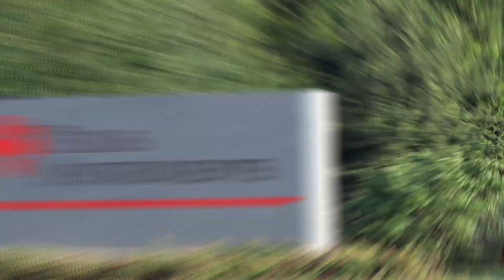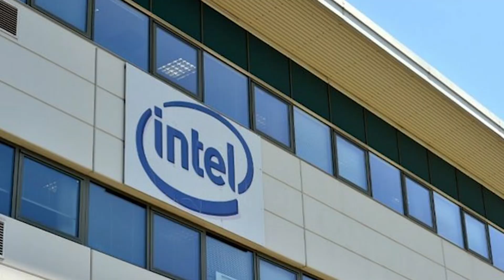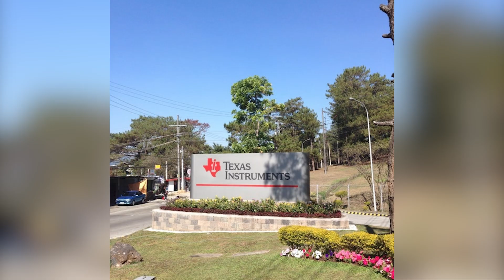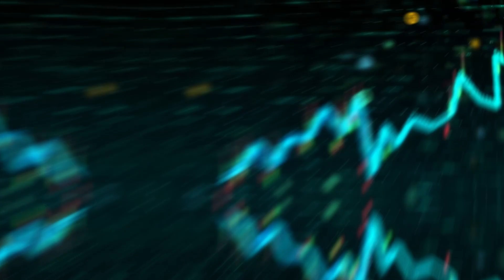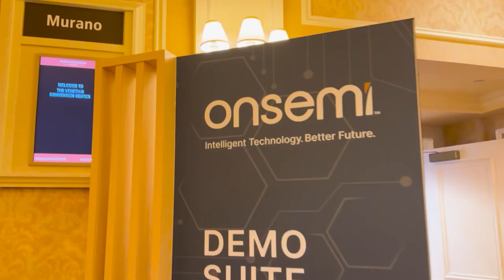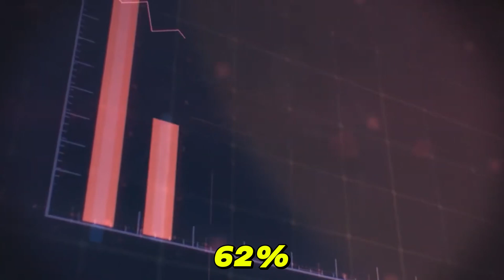How the PHILIPPINES Emerged as a Leader in SEMICONDUCTOR Assembly.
The Philippines has quietly become a global leader in semiconductor assembly, testing, and packaging (ATP)—a crucial part of the semiconductor supply chain. While high-profile processes like chip design often steal the spotlight, ATP is essential for semiconductors to reach their final, functional forms. Major companies like Texas Instruments, Amkor Technology, and ON Semiconductor have chosen the Philippines for its skilled, cost-effective workforce, and robust Export Processing Zones (EPZs) in Laguna, Cavite, and Batangas. This strategic role began in the 1970s and solidified over decades, positioning the Philippines as an indispensable ATP hub. Today, the semiconductor industry accounts for 62% of the country’s exports and employs millions, underscoring the Philippines' key position in global tech manufacturing.